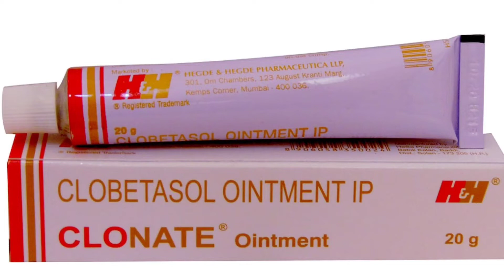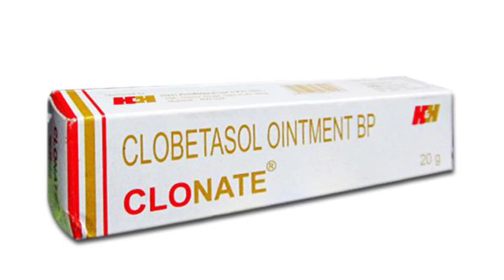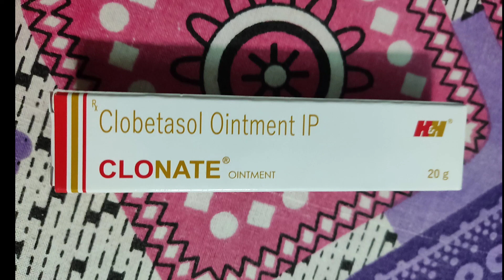CLONATE Ointment Uses in Hindi! Uses! Dose! Side Effects! Benefits